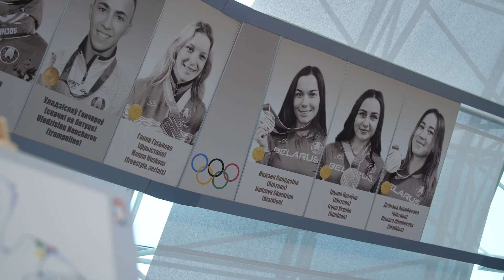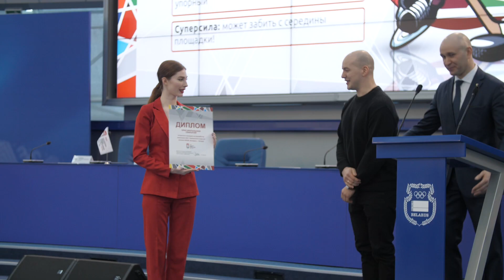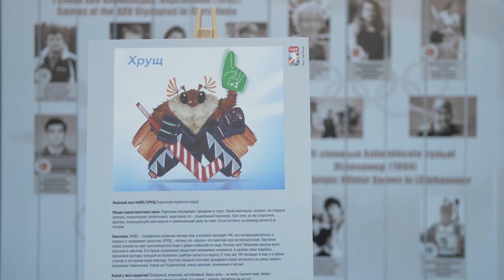Презентация талисмана чемпионата мира по хоккею 2021